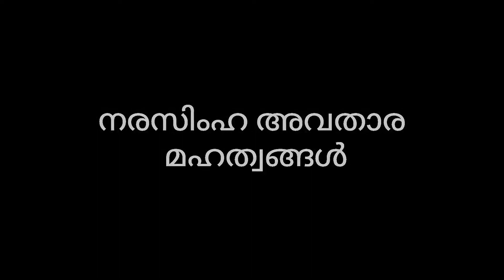നരസിംഹ അവതാര മഹത്വങ്ങൾ | annayadi pooram part3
കഥകൾ കേൾക്കുവാനും അറിയുവാനും മനസ്സിലാക്കുവാനും മനുഷ്യനെക്കാൾ താല്പര്യം കാണിക്കുന്ന മറ്റൊരു ജീവി വർഗ്ഗവും ഇല്ല. ഈ താല്പര്യം ഉൾക്കൊണ്ടുകൊണ്ട്  നിങ്ങൾ കേട്ടതും കേൾക്കാൻ ആഗ്രഹിക്കുന്നതുമായ കഥകളുടെ ലോകത്തിലേക്ക് നിങ്ങളുടെ കൂട്ടിക്കൊണ്ടു പോകുവാൻ ഞങ്ങൾ ഒരു ശ്രമം നടത്തുകയാണ്.ഞങ്ങളുടെ ആ ശ്രമത്തിന് പേരാണ് "ത്രികാലം".
ത്രികാലം എന്ന വാക്കുകൊണ്ട് അർത്ഥമാക്കുന്നത് ഭൂതം,ഭാവി, വർത്തമാനം എന്നീ മൂന്ന് കാലഘട്ടങ്ങളാണ്. ഞങ്ങളുടെ ഈ യാത്രയിൽ ഒരു ഭാഗമാകാൻ നിങ്ങളെയും ക്ഷണിക്കുന്നു.